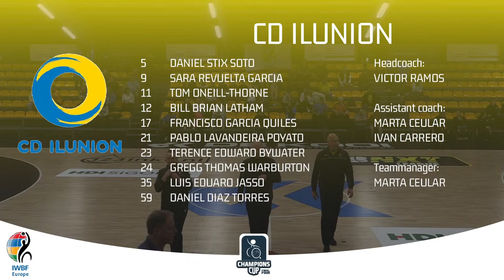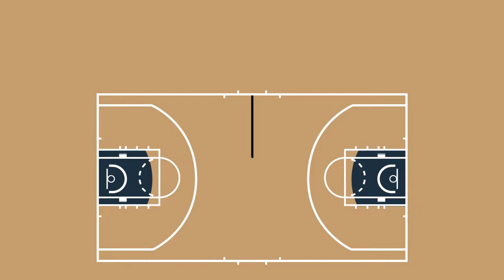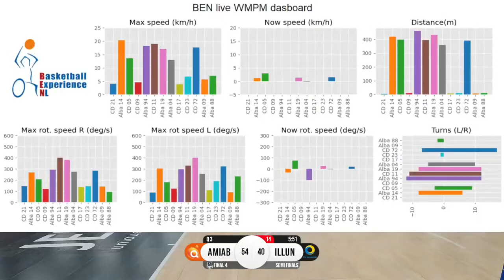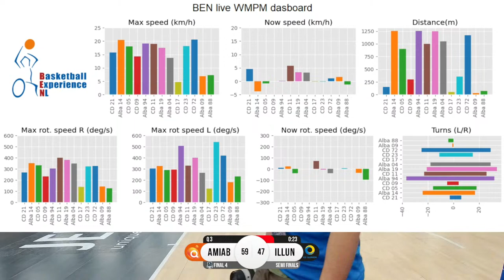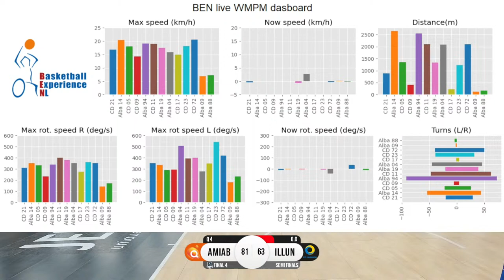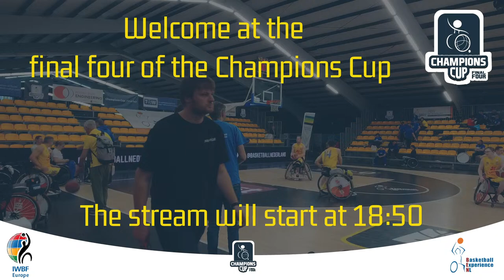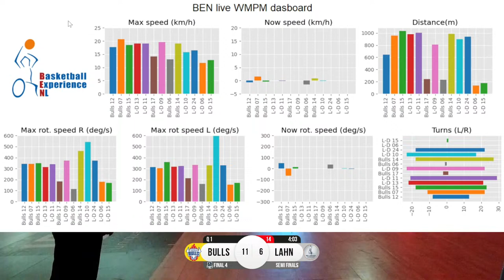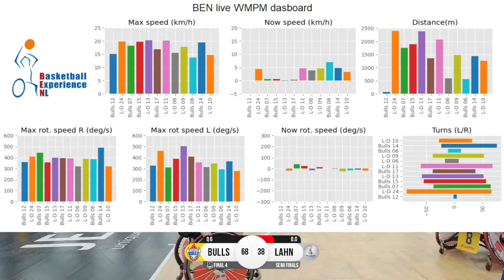NEW LINK FOR 6 MAY!! || Champions Cup Final 4 | livestream | May 5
For the Champions Cup Final 4 Day 2 link + The IWBF ECWMA 2023 we've a new link:

The IWBF Europe Champions Cup Final 4 is the highest stage for club teams in Europe. CD Ilunion, BSR Amiab Albacete,  RSB Thuringia Bulls and RSV Lahn Dill will compete for the Cup 2023.

Program:
May 5 | semi finals
16:00 Amiab Albacete vs CD Ilunion
19:00 Thuringia Bulls vs Lahn Dill

May 6 | finals
16:30 game for 3/4
18:30 draw European Championships 2023
19:30 final Champions Cup